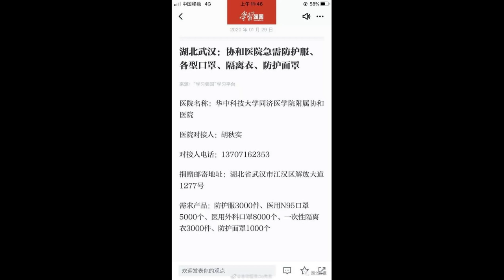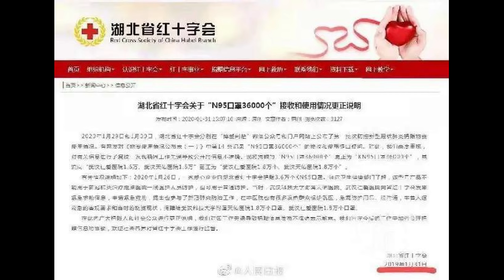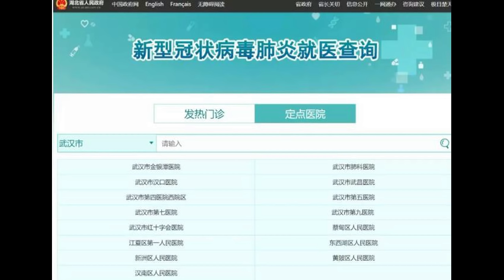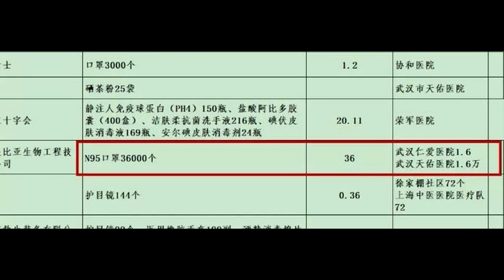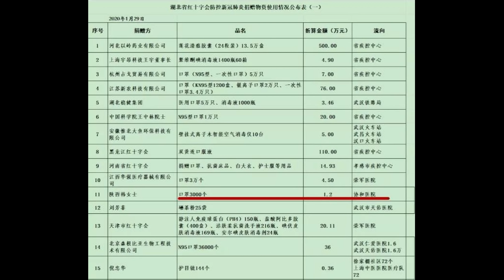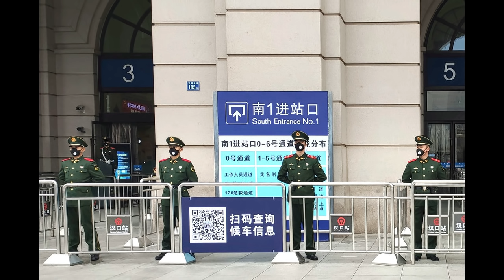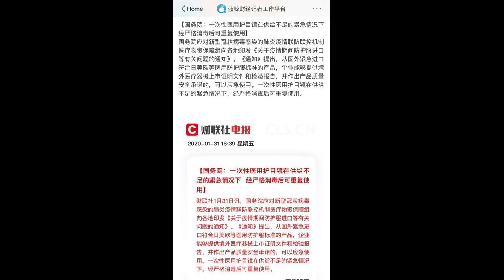王岐山颜面扫地！捐给红十字会口罩竟给莆田系无痛人流诊所！救疫口罩不足 医生用垃圾袋，谣言？国务院：物资太紧！建议二次利用一次性护目镜；湖北人划盆渡江逃离 习近平极端政治风雨飘摇；周先旺露面表维护习核心